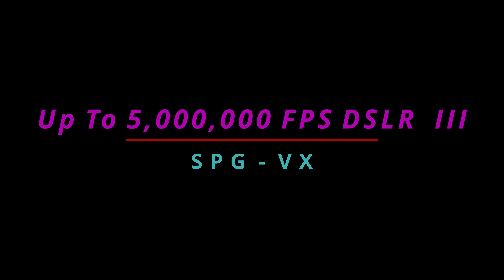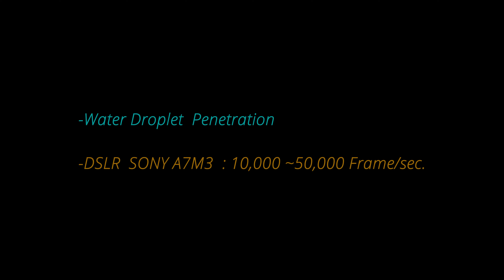미러리스카메라로 초당 500만장 촬영 Mirrorless Camera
미러리스 카메라를 이용한 슈리렌영상
Schlieren  Highspeed Camera

Sony Alpaha7 M3 를 이용한 고속촬영 영상